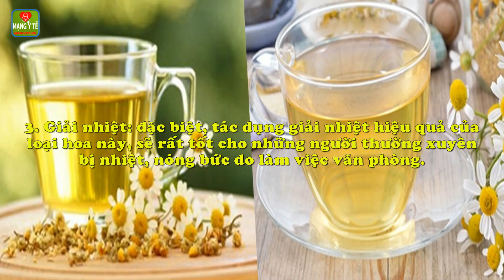Hoa cúc chống oxy hóa, kháng khuẩn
Hoa cúc chống oxy hóa, kháng khuẩn. Hoa cúc là một loại thảo dược đa tác dụng, được sử dụng như một phương thuốc truyền thống từ hàng ngàn năm nay, để trị rất nhiều sự rối loạn về sức khỏe.
1. Ngừa ung thư
2. Trị mất ngủ, hạ huyết áp
3. Giải nhiệt
4. Tiêu độc, nhuận gan
5. Chữa đau kinh nguyệt
6. Tăng cường miễn dịch
7. Giảm đau đầu
8. Giúp ngủ ngon hơn
9. Kiểm soát đường huyết tốt hơn
10. Hỗ trợ tiêu hóa
11. Có thể trị chứng lo âu
Chi tiết nội dung bài viết và video này xem tại

Mặt nạ cà rốt hoa cúc, se lỗ chân lông, đánh bay mụn đầu đen
Hợp chất trong quả dâu tây có thể giúp phòng bệnh Alzheimer
Tác dụng phụ và những điều cần nhớ khi ăn QUẢ BƠ
Làn da mịn màng, mái tóc óng ả bất ngờ nhờ quả bơ
Công dụng làm đẹp và bảo vệ sức khỏe tuyệt vời từ trái đu đủ
Công dụng tuyệt diệu mướp đắng nhưng rất nhiều người không biết
Cà chua thu nhỏ lỗ chân lông, trị mụn đầu đen
6 cách ăn cà chua có hại cho sức khỏe cần tránh
Nguy hiểm nếu bạn ăn nhiều dưa chuột, cà chua, cà rốt
Bị người yêu ruồng bỏ, cô gái quyết định làm đẹp bằng Dưa chuột với kết quả bất ngờ
Dù chết thì mỗi ngày cũng phải cố ăn một quả chuối vì điều này
Lợi hại của quả chuối nhưng rất nhiều người không biết điều này
Điều kỳ diệu gì xảy ra với cơ thể nếu ăn 2 quả chuối mỗi ngày
5 sai lầm phổ biến khi uống nước cam khiến nhiều người đã phải trả giá
Uống thuốc thì không nên uống nước cam nếu không bạn sẽ bị trả giá
Nước cam vị thuốc bổ cho mẹ bầu cực kỳ tốt cho mẹ bầu
Bệnh Alzheimer là căn bệnh gây mất trí nhớ rất nhiều người không biết
Giảm nguy cơ Alzheimer bằng chế độ ăn rất đơn giản mà lại hiệu quả
Alzheimer - nỗi lo của người cao tuổi và cách phòng ngừa hiệu quả
Đây là cách chăm sóc dinh dưỡng cho người bệnh Alzheimer tốt nhất
Ngày Halloween là lễ hội của tình yêu nhưng rất nhiều người lại không biết điều này
Truyền thuyết Halloween với những ý nghĩa nhân văn mà điều có thể bạn chưa biết
Chị em sẽ rất Sung Sướng vì được Chàng nấu món này trong ngày 20/10
Quà tặng 20 /10 độc đáo khiến các nàng thích mê
Những lời chúc ý nghĩa ngày 20/10 cực hay nếu không xem bạn sẽ hối tiếc